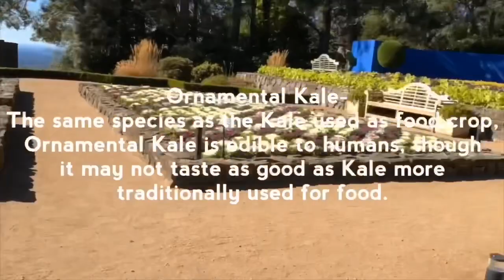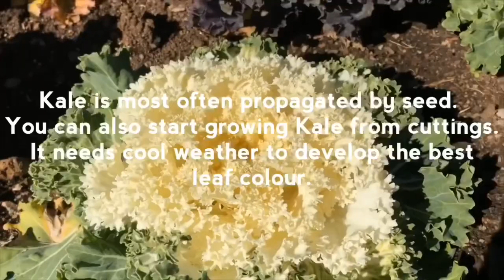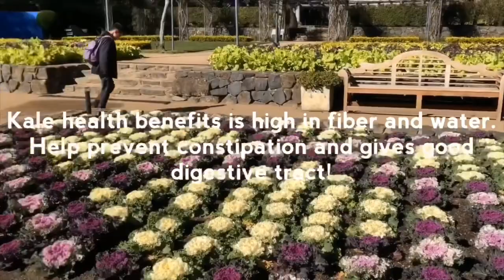Ornamental Kale | Blue Mountains Botanic Gardens in Mount Tomah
Checking out these Ornamental Kales in Blue Mountains Botanic Gardens, Mount Tomah, Australia!